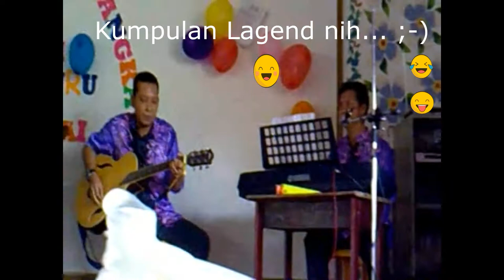Persembahan Guru St. Mary's Convent 2009